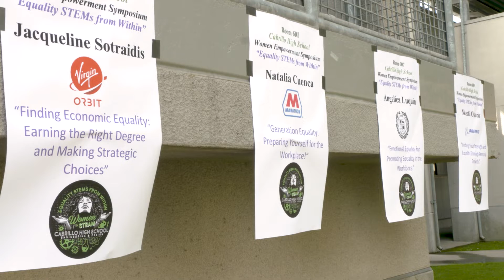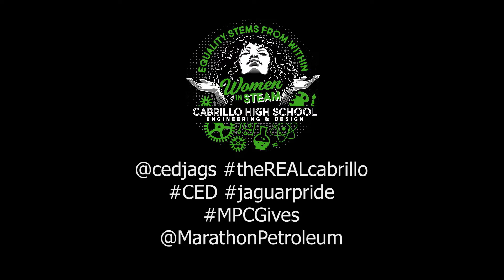Women in STEAM at Cabrillo High School - March 6th, 2020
This event took place Friday, March 6th, 2020.

Cabrillo Engineering and Design Career Pathway presents the 6th annual Women in STEAM Luncheon and Women's Empowerment Symposium.